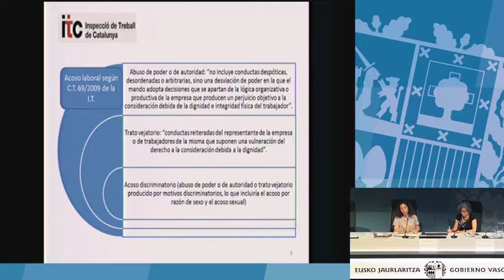Acoso laboral según CT 69/2009 de la IT (Telma Vega Felgueroso)